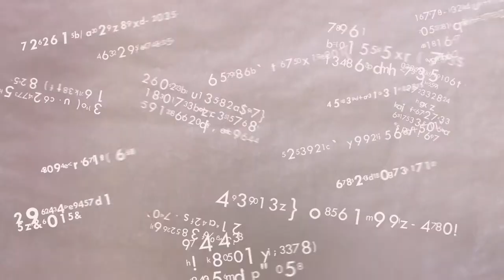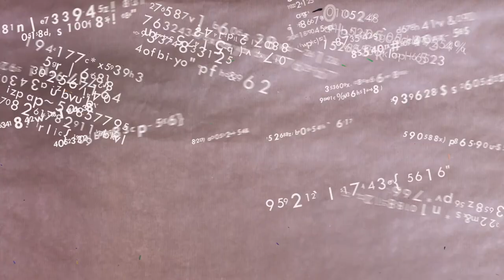Pavel Pudlák – Cena Neuron za přínos světové vědě 2017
Profesor Pavel Pudlák převzal 6. prosince 2017 Cenu Neuron za přínos světové vědě v oboru computer science.